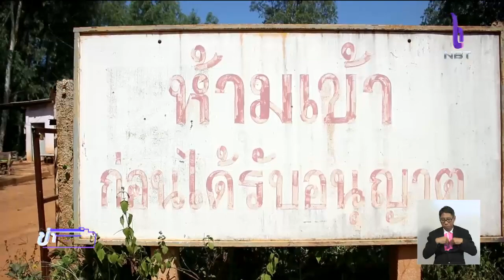“ธรรมนัส” ขีดเส้นยึดคืนที่ ส.ป.ก. ให้เสร็จใน 180 วัน ไม่มีข้อยกเว้น